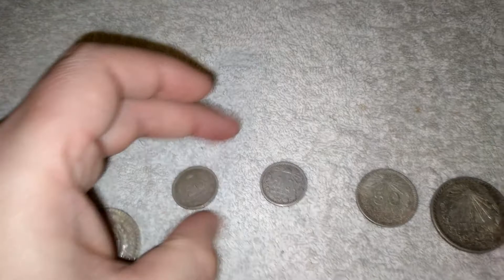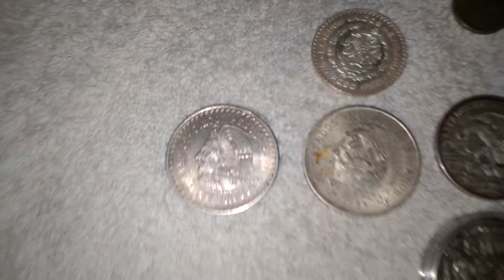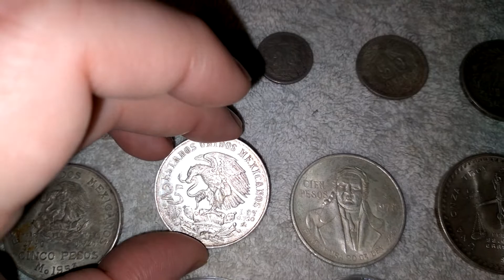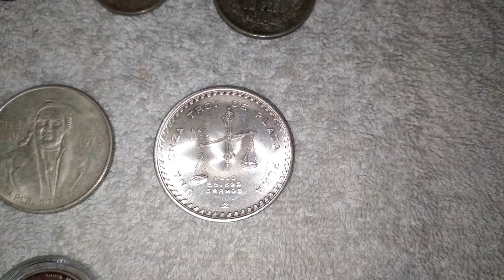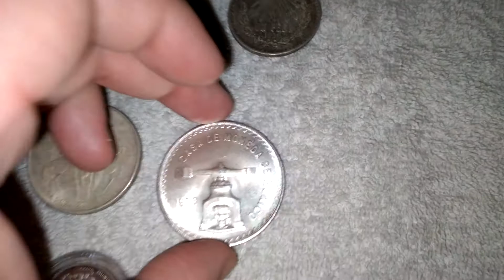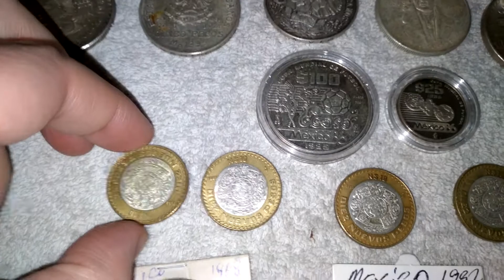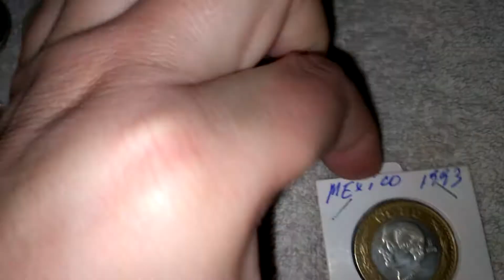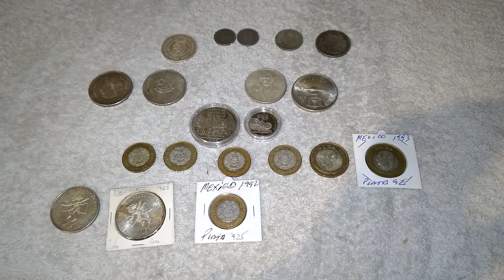JUNK SILVER MEXICAN COINS/MONEDAS MEXICANAS DE PLATA DE INVERSION